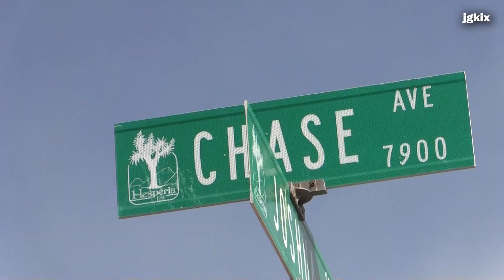House Fire August 28 2021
Hesperia, CA - On Saturday, August 28th, 2021, at around 3:30 p.m. a structure fire was reported at the 7800 block of Chase Ave. A kitchen fire that spread a little into the attic, San Bernardino County Fire Department worked quickly to stop the spread of the fire to the rest of the house. No one was hurt.